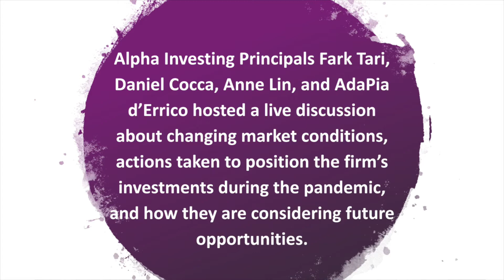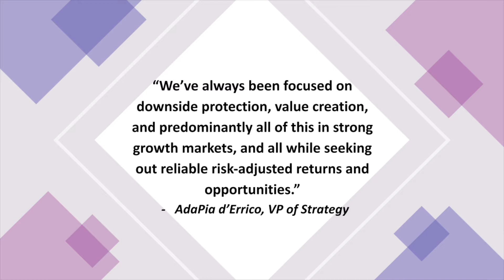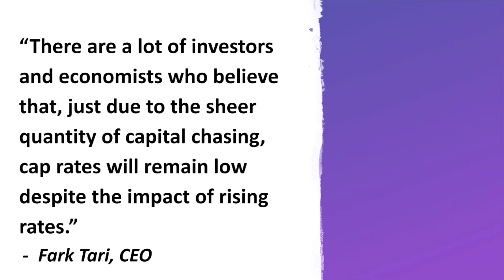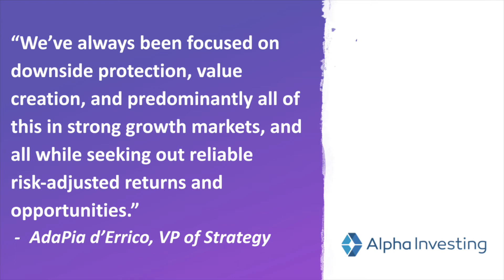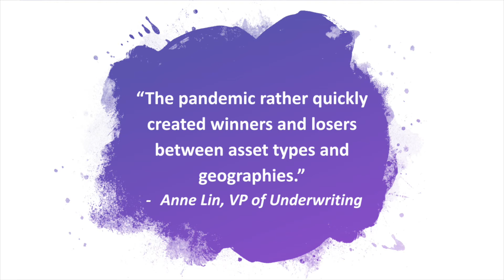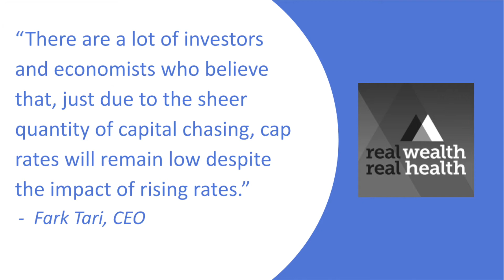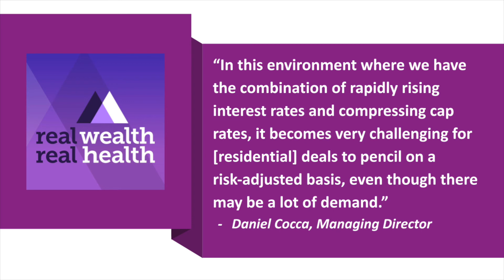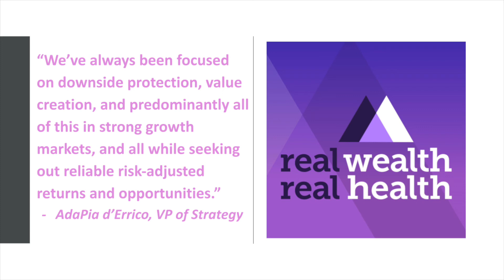Evaluating the Market with Alpha Investing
Alpha Investing’s principals review macroeconomic and market conditions and how the changing landscape must be considered to attain appropriate risk-adjusted returns.

Alpha Investing Principals Fark Tari, CEO, Daniel Cocca, Managing Director, Anne Lin, VP of Underwriting, and AdaPia d’Errico, VP of Strategy, host a live discussion about changing market conditions, actions taken to position the firm’s investments during the pandemic, and how they are considering future opportunities.

In this episode, we both broadly and specifically address the questions and topics that are top of mind both for Alpha Investing and its investors. Prevalent themes of the episode are centered around:
- The current macroeconomic environment - with rising rates and inflation top of mind.
- How the firm positioned itself during COVID-19, with an overview of our multifamily, senior housing and single-family rental portfolios
- How the firm is looking forward to the types of assets markets and strategies that will make sense in a changed economic environment.

Alpha Investing is a private equity real estate firm led by a diverse leadership team with a track record of completing over 50 transactions across 20 states and 7 different asset types. Alpha emphasizes downside protection and capital preservation, operational excellence, and risk-adjusted returns for its network of investors.

Key Insights:
Alpha’s pandemic strategy
COVID-19 winners and losers
Macro factors affecting real estate
Cap rate compression
Is a recession imminent?
SFR as a compelling asset type and strategy